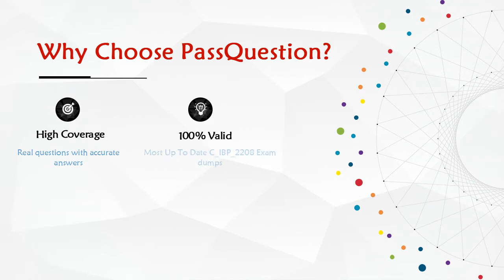C_IBP_2208 Practice Test Questions for SAP IBP for Supply Chain (2208)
SAP IBP for Supply Chain (2208) C_IBP_2208 Real Questions and Answers from PassQuestion are precise to get you ready for the SAP Certified Application Associate - SAP IBP for Supply Chain (2208) exam.  So you have confidence that with our SAP IBP for Supply Chain (2208) C_IBP_2208 Real Questions and Answers you will get all that you want to learn and get ready for your SAP C_IBP_2208 exam easily. With the guidance of the SAP IBP for Supply Chain (2208) C_IBP_2208 Real Questions and Answers, you'll be able to very easily prepare and pass your SAP C_IBP_2208 exam with a great score.